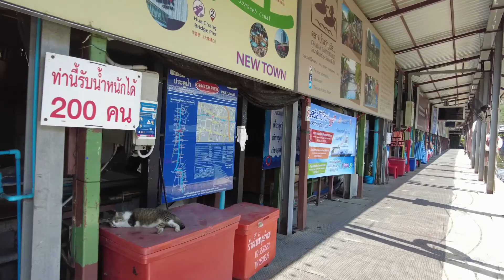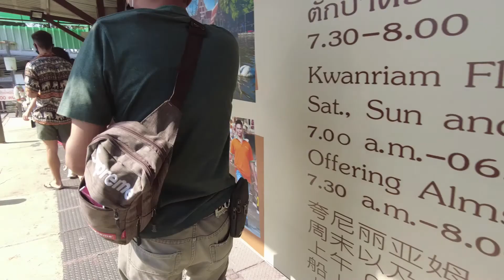방콕추천투어 샌샙운하보트 Bangkok SaenSaep Canal Boat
샌샙운하는 방콕을 가로지르는 운하로 방콕서민들의 인기 교통수단입니다. 교통체증이 심한 방콕에서 교통체증에 시달리지 않고 제시간에 갈 수 있는 교통수단으로 지상철,지하철외에 샌샙운하가 있습니다.

방콕을 잘 아는 여행자들은 샌샙운하 보트를 추천합니다. 운임이 8~13밧에 불과하고 방콕 서민들이 사는 지역을 지나면서 번화한 방콕의 이면을 보여주기 때문입니다. 샌샙운하는 사실 주요 지역 다수를 지납니다.

프라투남시장은 환승 선착장으로 프라투남에서 카오산로드 인근 판팝선착장까지 보트가 있고, 다시 프라투남선착장에서 방카피까지 보트가 있습니다. 방콕여행중 반드시 한번 이용해보시기를 권하는 멋진 투어입니다.

Bangkok SaenSaep Canal Boat

The Saen Saep Canal is a canal that crosses Bangkok and is a popular transportation for Bangkok residents. In Bangkok, where there is a lot of traffic jam, there is Saen Saep Canal other than subway and subway as a means of transportation that can go on time without suffering from traffic jam.

Travelers who know Bangkok well recommend the San Saen Saep Canal Boat. This is because the fare is only 8 to 13 baht, and it shows the back of Bangkok's bustling neighborhood as it passes through the area where ordinary people live in Bangkok. It actually passes through many of the major areas.

Pratunam Market is a transfer pier, with boats from Pratunam to Panfa,  arrivals near Khaosan Road, and boats from Pratunam, transit pier, to Bangkapi. It's a great tour that I recommend you to use during your trip to Bangkok.